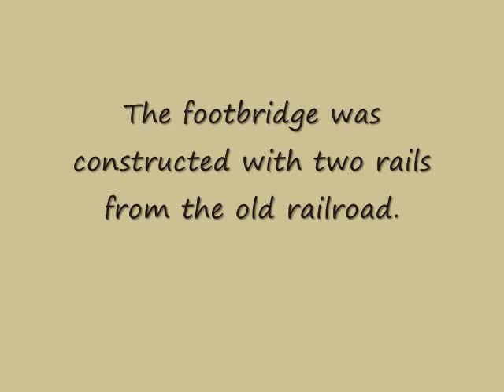Footbridge & Beavers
Footbridge at Yellow Springs (40°27'31.5"N, 76°39'46.5"W) was constructed using rails from the abandoned railroad line through Stony Creek Valley. The still photo was taken in the 1980s. Then a visitor could cross Stony Creek without getting their feet wet. Today the footbridge is submerged due to the efforts of the beavers and time.